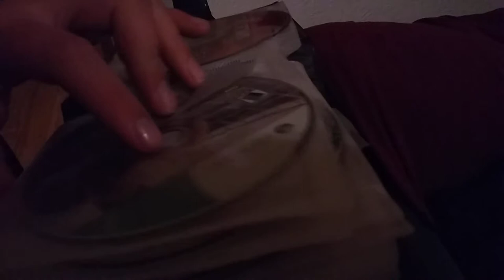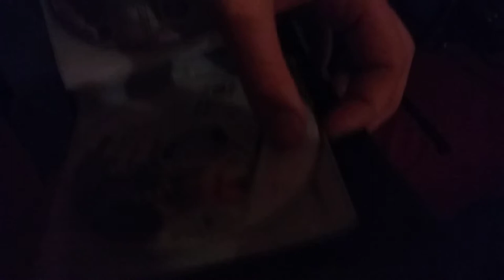The Untouchables Vlog #6 Collin gets his first Xbox!!!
A memories occasion as Jason and a reluctant Ryan Join Collin on his journey to purchase his first Xbox 360!